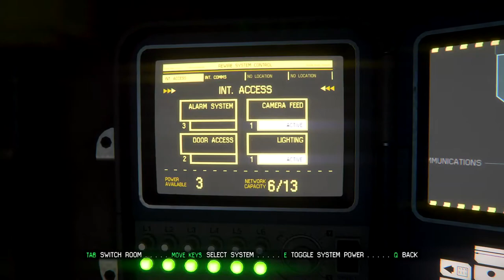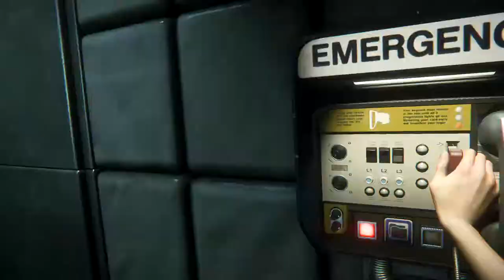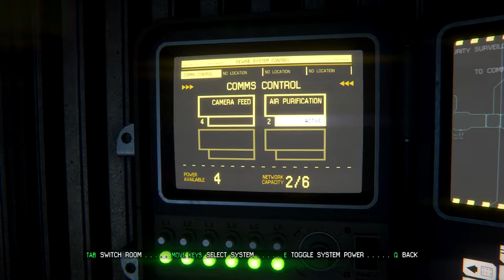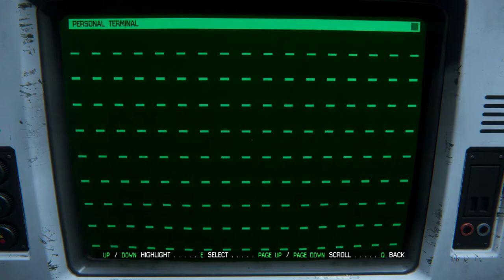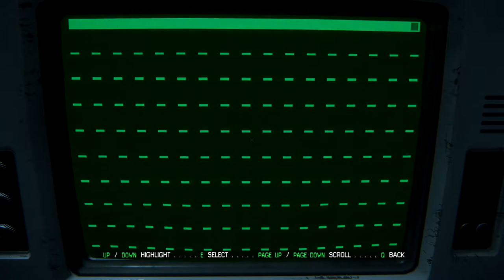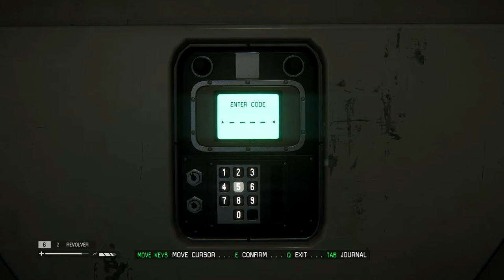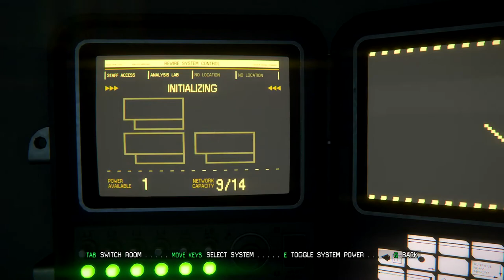Alien Isolation Bangla Gameplay Part 3